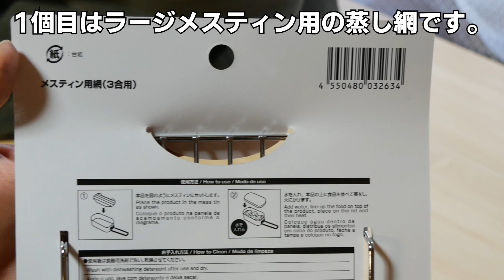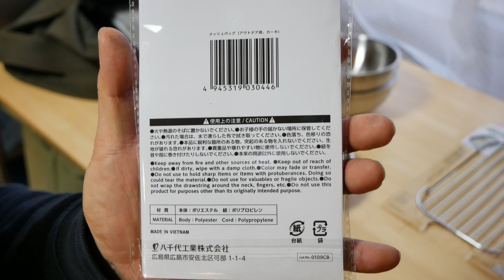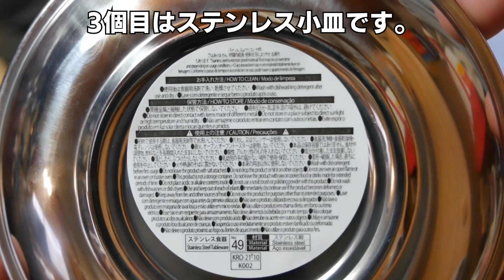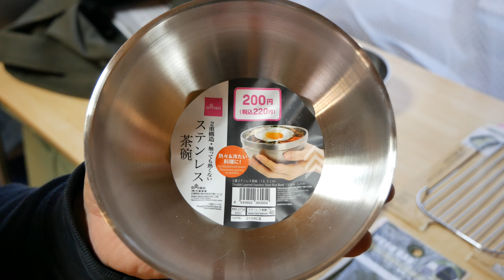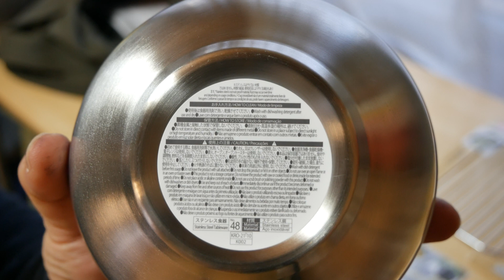DAISOで発見 熱い汁でも大丈夫ステンレス器の紹介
DAISOで熱い食べ物を入れても手で持てる
スレンレス小皿とステンレス茶碗を購入しました。
実はこの2点はスタッキングが出来るのです。
なので茶碗のフタとして小皿が使えるのです。
この2点を収納する為にメッシュバッグも購入しました。